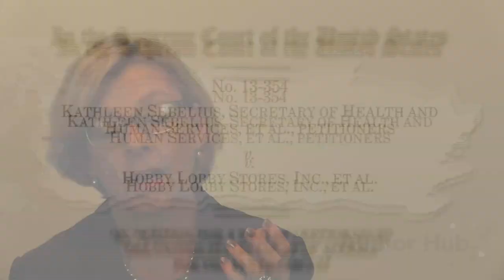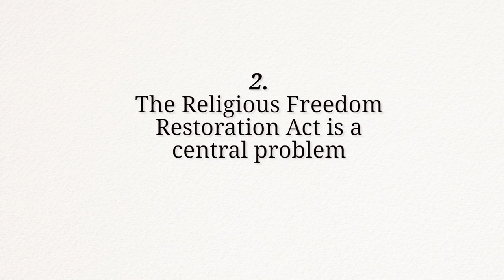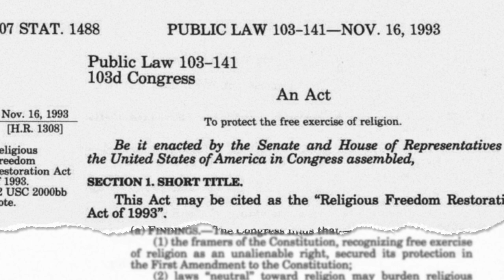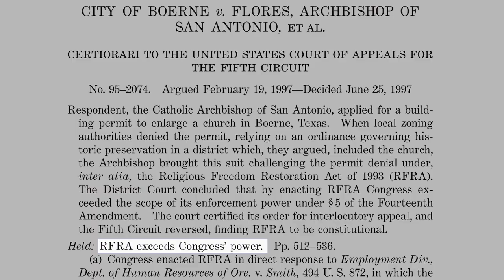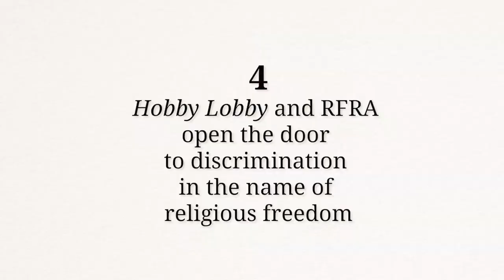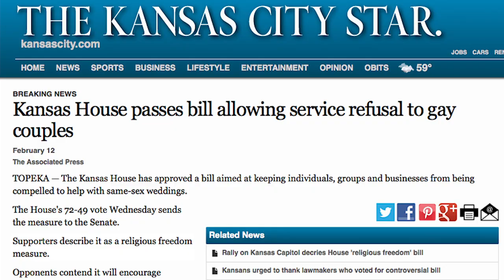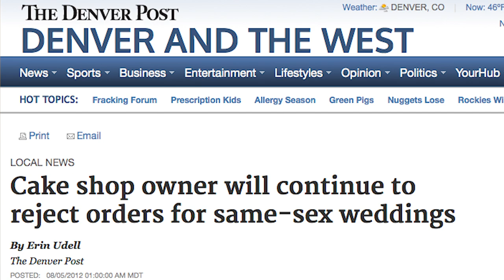Four Things You Should Know about Sebelius v. Hobby Lobby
Marci A. Hamilton, the author of GOD VS. THE GAVEL, explains why Sebelius v. Hobby Lobby is such an important case and why it's time to start worrying about extreme religious liberty in America